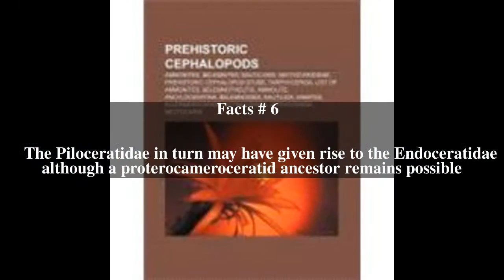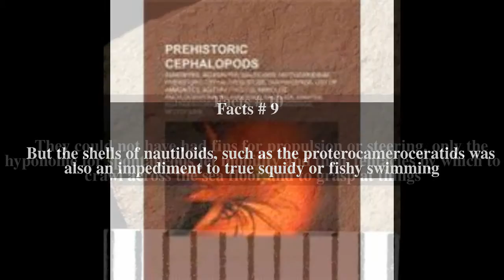Proterocameroceratidae Top # 12 Facts